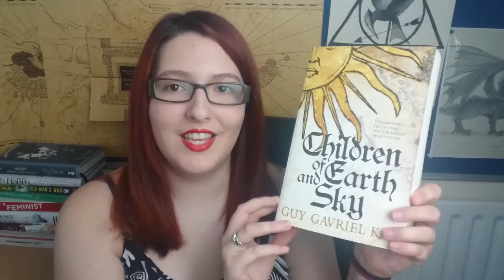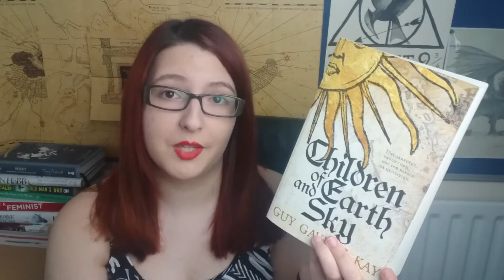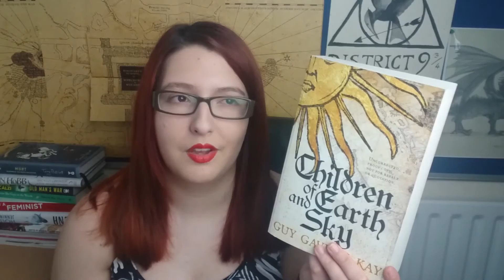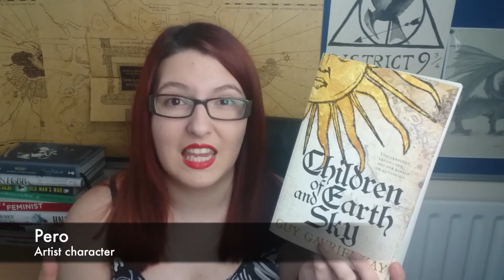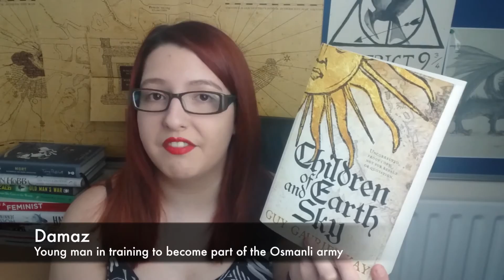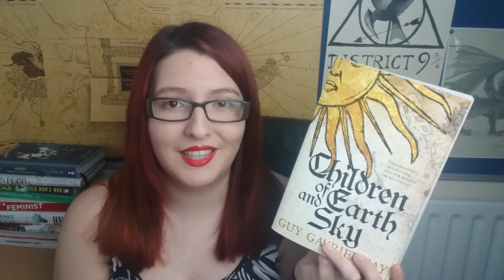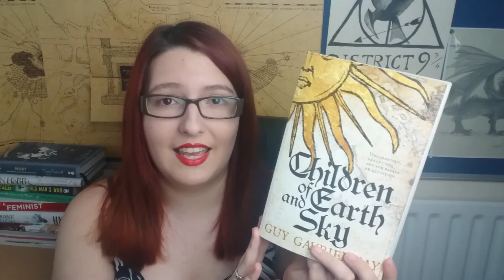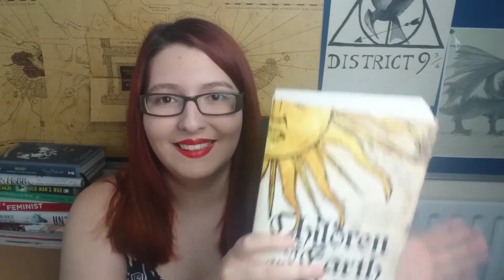Children Of Earth And Sky [review] by Guy Gavriel Kay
This is a review for a new release by Guy Gavriel Kay and I think it's one which a lot of you will want to try out.